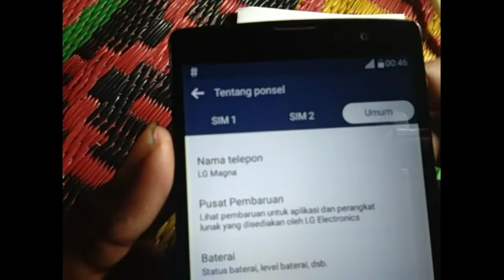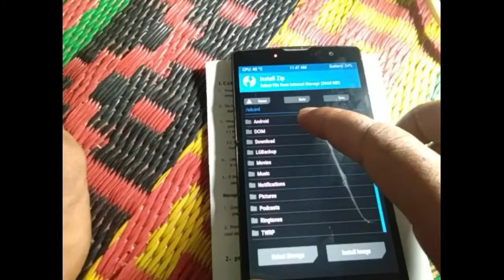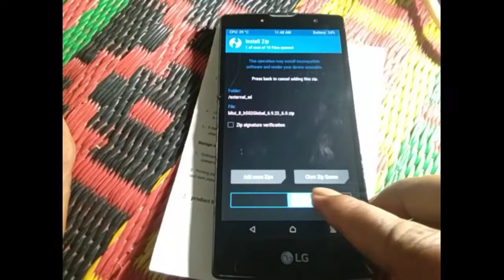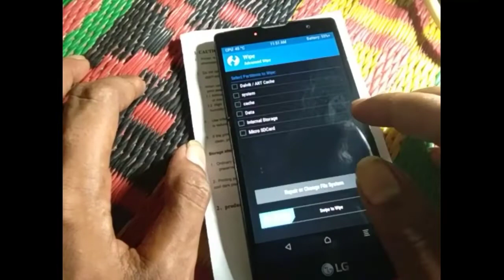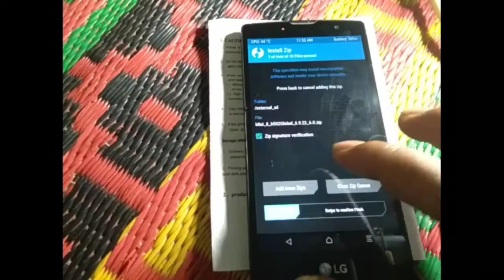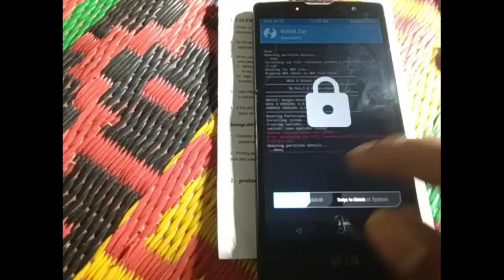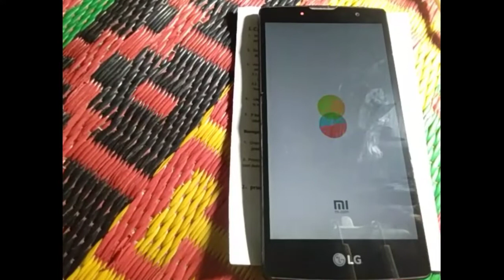cara pasang costum rom miui 8 di LG magna H502F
Sebelum melakukan instalasi Rom jangan lupa untuk backup Rom terlebih dahulu sebelum melakukan instalasi bagi yang kurang paham silahkan kunjungi video yang sebelumnya
WEBSITE TENTANG ANDROID 123
Cara Flash LG Magna H502F via LG Flashtool Tested Sukses 100%

1.costum rom android
2.Root Android
3.flashing Android all tipe
4.menjelaskan tentang aplikasi android
5.modivikasi android
6.byppas akun google
7.byppas icloud apple
8.byppas micloud

Terima kasih buat temen temen yang telah berkunjung di channel ini, dan terima kasih juga buat yang sudah subscribe dan LIKE video ini.. Semoga apa yang telah kami shere di channel ini bisa bermanfaat buat temen temen semua,,,TERIMAVKASIH